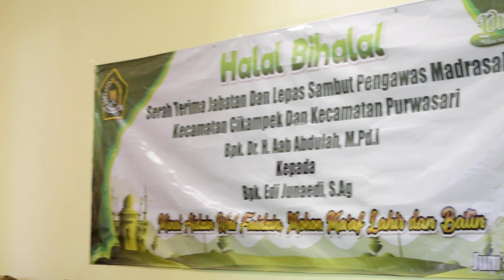PEMBACAAN AYAT SUCI ALQURAN || HALAL BIHALAL GURU MADRASAH SE-CIKAMPEK - PURWASARI TAHUN 2023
Follow @wahyu_alattash146 @renaintan89